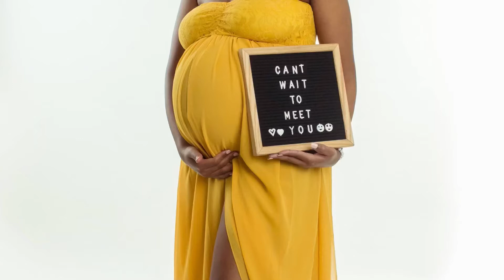*ALARMING* signs when pregnant 🤰🏻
Find my most popular uploads include;

TikTok Ninagichunji